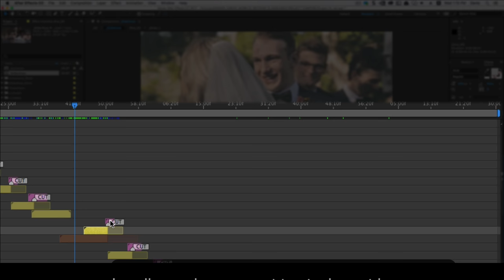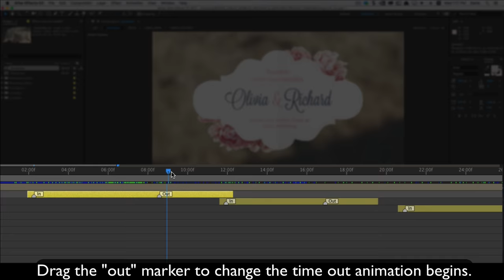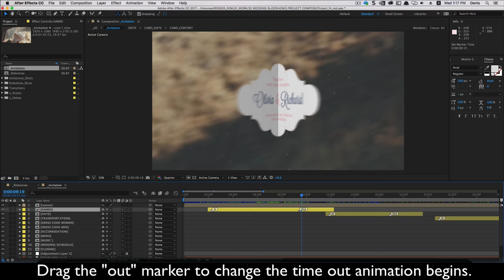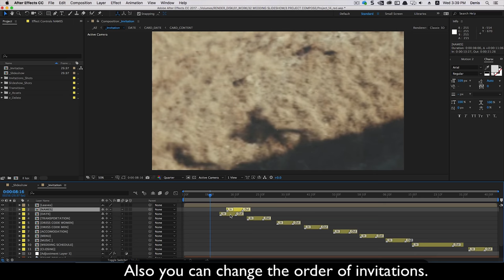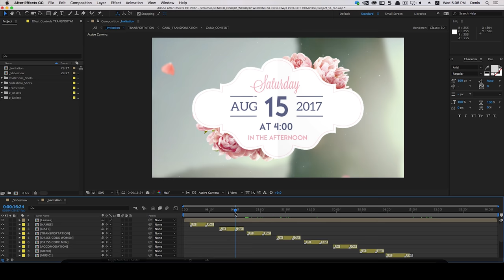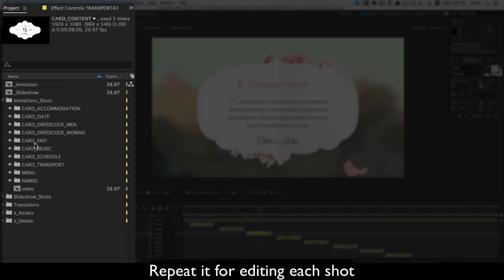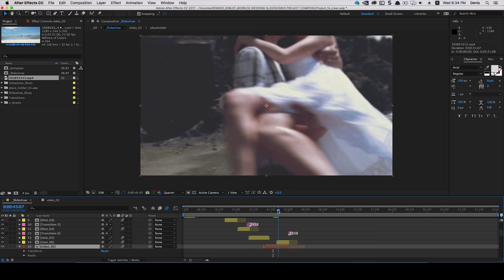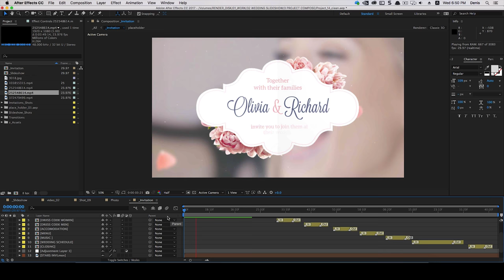Wedding Slideshow and Invitation | Tutorial how to use and edit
This template consists of two parts: a slideshow with the most beautiful moments of the wedding, and the second part is a wedding video invitation.

The invitation includes various sections, such as a date, a place, a time, a dress code, a celebration program, menus, lower thirds and much more.

Wedding Slideshow & Video Invitation isn’t only a magical film about how a new family was born, but it is also an excellent assistant in a wedding organization.

Just replace the text, drag and drop your media and render high-quality slideshow or invitation. Any of your photos or videos will carry you to those happy moments of your life with the help of magic effects and lyrical music.

Wedding Slideshow & Video Invitation takes you to the fairy tale for a few minutes!

Includes

19 Placeholders For Video And Photo
29 text placeholders
Accommodation
Date
Dresscode Men
Dresscode Woman
End
Music
Schedule
Transport
Lower Thirds
Menu
Names
Info

Modular Structure
Used material: